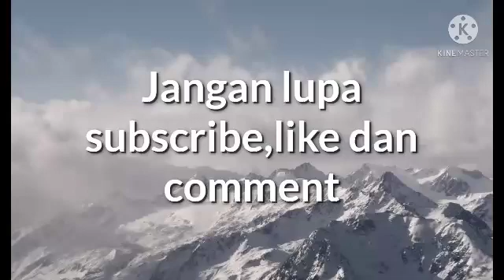7 tempat ini tidak mempunyai askar atau tentara